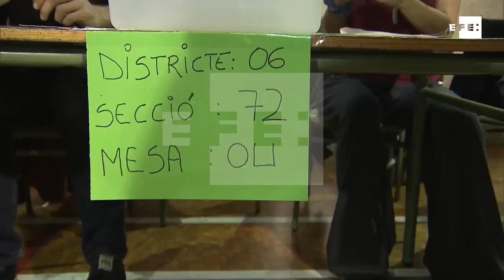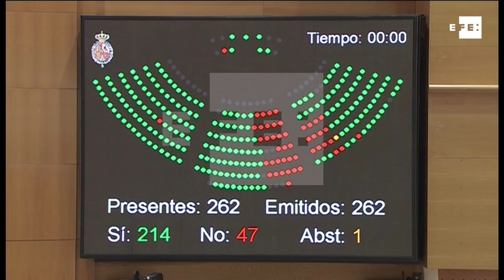El nombramiento de los cosellers pone fin al 155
Barcelona (España), 1 jun (EFE).- El Gobierno regional de Cataluña, presidido por el independentista Joaquim Torra, recuperó hoy el control institucional, tras la toma de posesión de sus consejeros, siete meses después de que el anterior Ejecutivo fuera suspendido tras la ilegal declaración de independencia.

De esa manera se supera un periodo excepcional en Cataluña en el que la administración regional ha estado 218 días en manos del Gobierno central, gracias a la entrada en vigor del artículo 155 de la Constitución española que hoy queda automáticamente suspendido. EFE